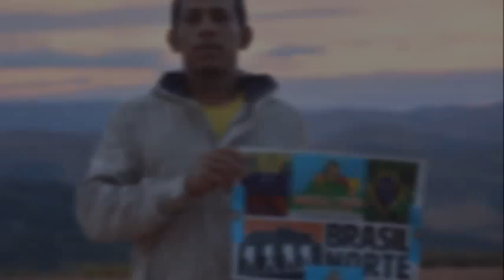VIDEO RAPEL ENTRENAMIENTO KAMAMERU GRUPO SEGURIDAD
El conocimiento debe ser trasmitido con mucha responsabilidad.
Gracias a la comunidad de San Rafael de Kamoiran.
Cherry y todo su apoyo.
GRUPO DE AMIGOS